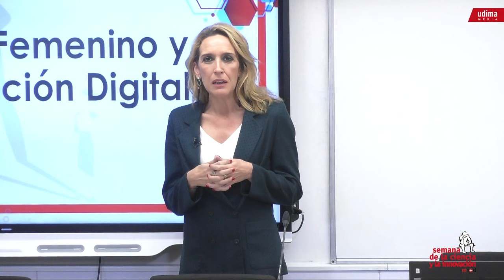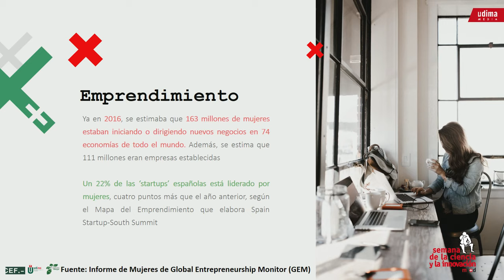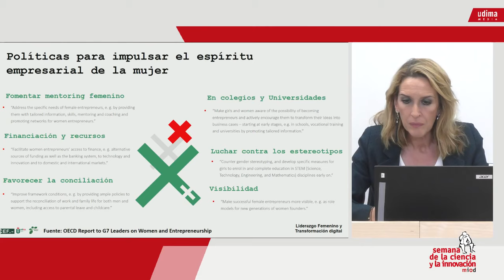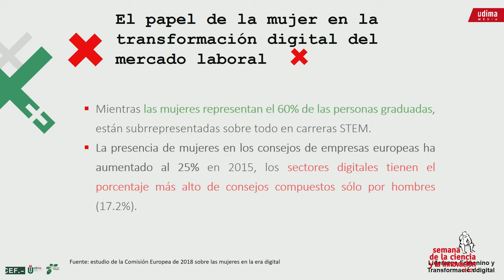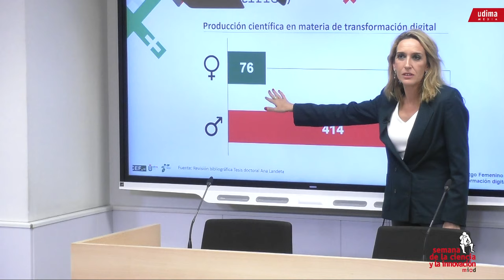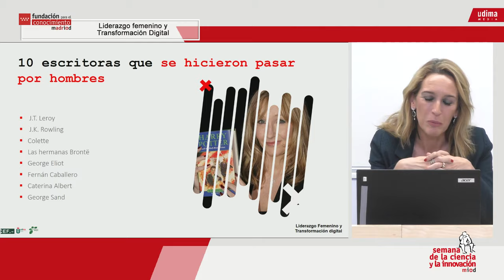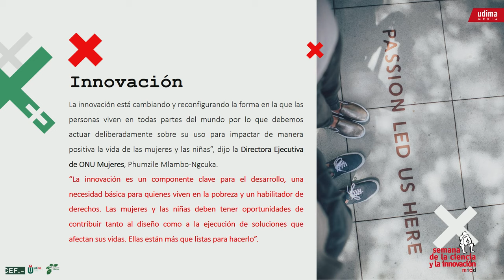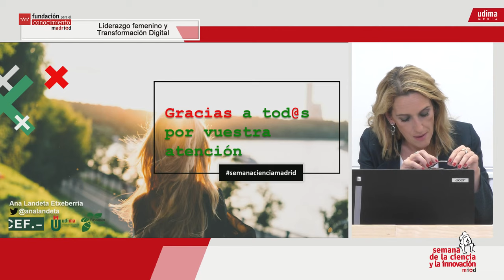Semana de la Ciencia - Liderazgo femenino y Transformación Digital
Una ponencia de carácter divulgativo que pretende llegar al gran público dando a conocer  a la Sociedad el estado actual del Liderazgo Femenino en el ámbito de la Transformación Digital.

Esta ponencia se enmarca dentro del Programa “Mujer, Tecnología y Empresa” de la Fundación Hergar para la promoción e investigación Educativa, Fundación del Grupo Educativo CEF & UDIMA y del Programa BeDigital.